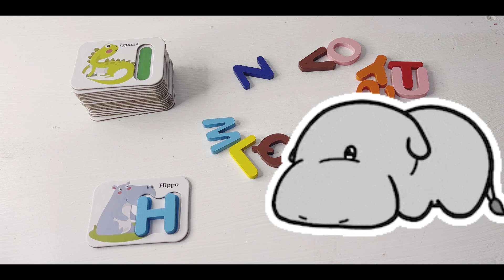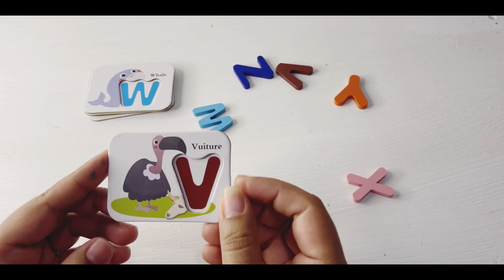Best learn A to Z with flashcards| learn colors and alphabets| preschool learning video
This is the video for preschool toddlers to learn abc in a fun and creative way. Kids will learn and have fun together. Video is made for quality screen time.